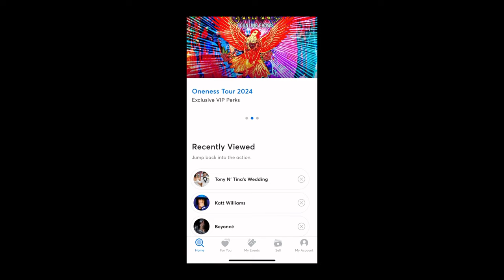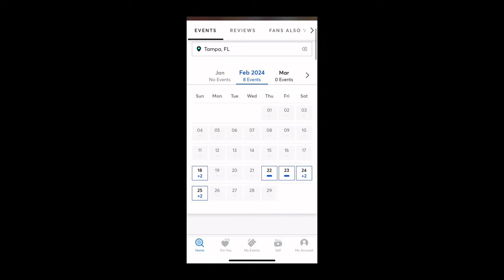Wine Tasting/Tony N’ Tina’s Wedding Vlog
It’s Valentine’s Weekend and we decided to take a trip to Boca Raton, FL to see family and have a small wine tasting before going out to see a show with dinner at The Abdo New River Room at the Broward center in Ft. Lauderdale, FL.

SHARE Life With AJ & Zee

Couples Insta-  @aj_and_zee

AJ- ​⁠ aj_hightower_1111​⁠ - YouTube and Instagram,
ajdoneitagain- TikTok

Zee- @zee_pinkney - Instagram and TikTok

Podcast- 4 Shytz N Gigglez Podcast on YouTube